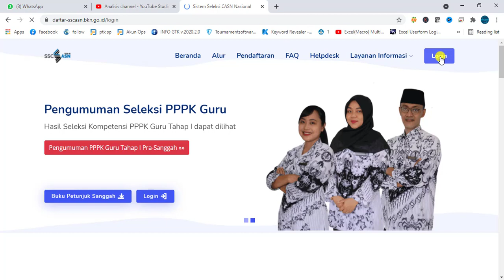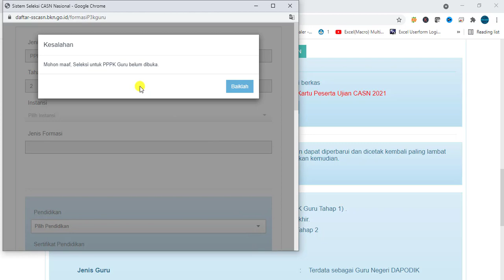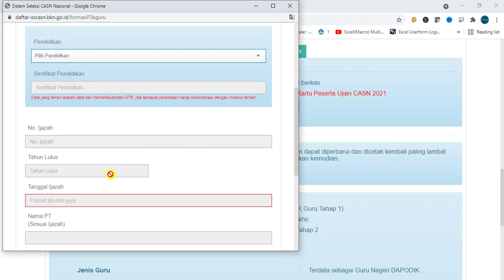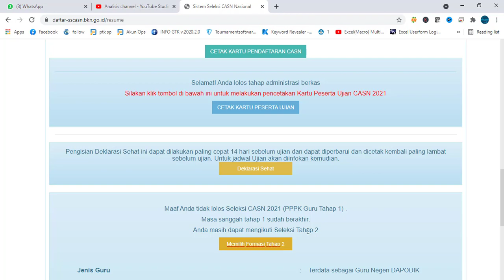Seleksi Formasi Tahap 2 PPPK Sudah Muncul Menu Daftarnya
Seleksi Formasi Tahap 2 PPPK Sudah Muncul Menu Daftarnya silahkan daftar pppk guru tahap 2
Halo sobat Hamizan Jumpa lagi di channel kesayangan kita ini, nah pada kesempatan kali ini, admin akan memberikan tutorial tentang Seleksi Formasi Tahap 2 PPPK Sudah Muncul Menu Daftarnya nah semoga tutorial ini bisa bermanfaat buat kita semua ya. ok jangan lupa juga ya untuk di share , terimakasih.